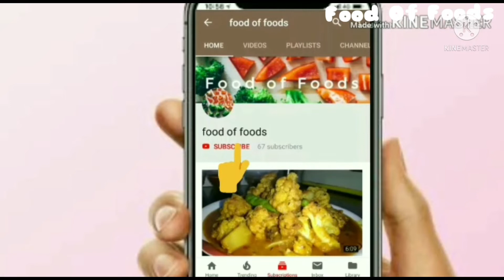Egg curry easy recipe||अंडा करी बनाने की विधि ||egg masala||Egg gravy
2. Instagram: @food_of_foods

3. Twitter: @food_of_foods